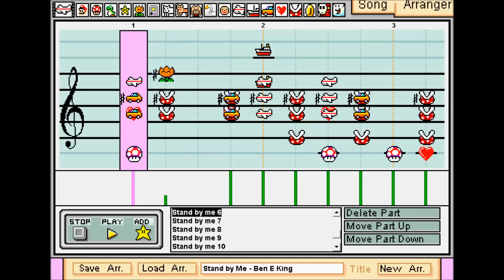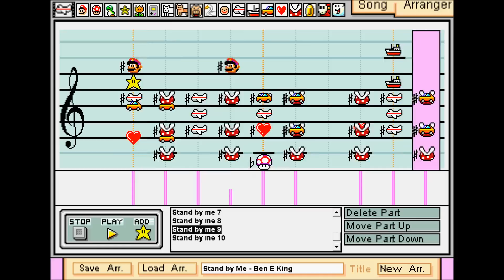Ben E. King - Stand by Me - Mario Paint Composer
Stand by me by Ben E King; Covered: John Lennon, Steve Moore - "The Lions King / König der Löwen" AND "HolyDemon017" won the 5$ prize on this video! How he did that? Check my latest/next video!

Requests are welcome :D

- Friedfischer -